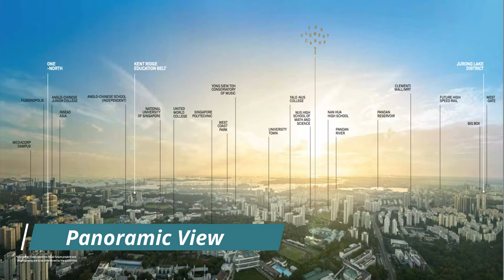For Sale - The Clement Canopy 3+Guest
★ ★ New Listing For Sales - The Clement Canopy (TCC)

• Rarely Available Spacious 3bedroom + Guest
• Selling Vacant Possession

★ Property Details
• 3-bedrooms / 2-bathrooms 1109sqft
• High Floor / Corner Unit
• Unblock Facing / Full Facilities
• Basement Carpark / 24 Hr Security

★ Amenities
• Ayer Rajah Market / Food Center
• Clementi Market / Food Center
• NEWest Mall / West Coast Plaza
• Clementi MRT Station / Bus Terminal
• New Jurong Region Line (Pandan Reservoir MRT JE7)

★ Schools Nearby (Primary)
• Clementi Primary School
• Nan Hua Primary School
• Qifa Primary Schooo
• Pei Tong Primary School

** For Virtual Viewing **  Please Contact

Floor Plan Available Here -